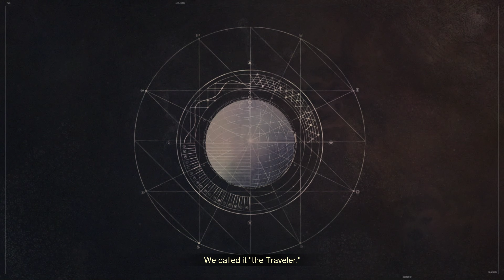Destiny 2 First time